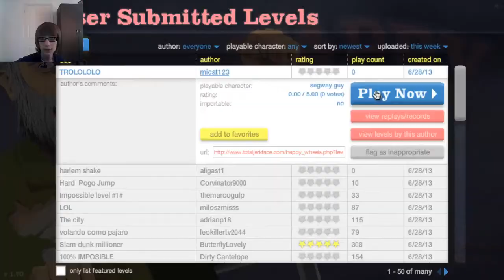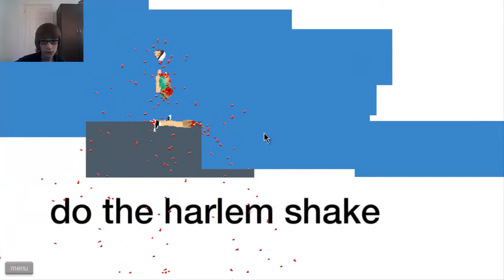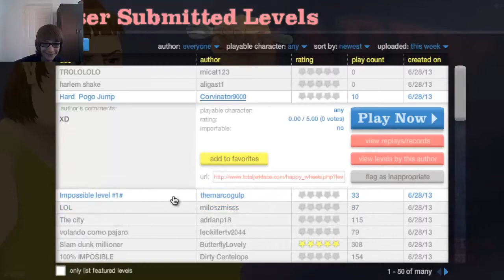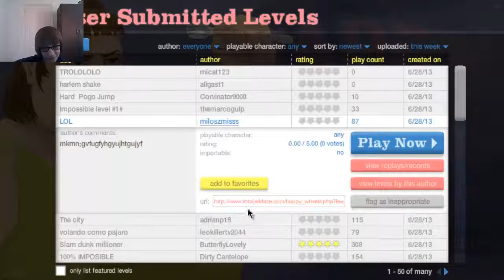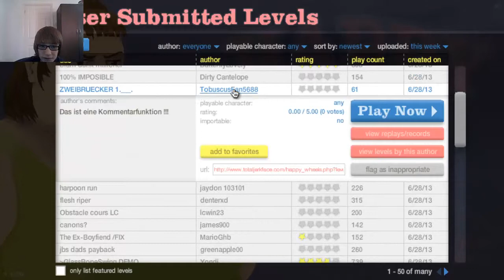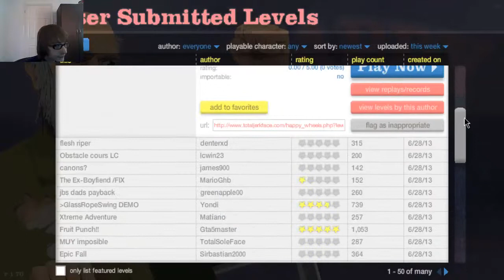Happy Wheels-HARLEM SHAKE